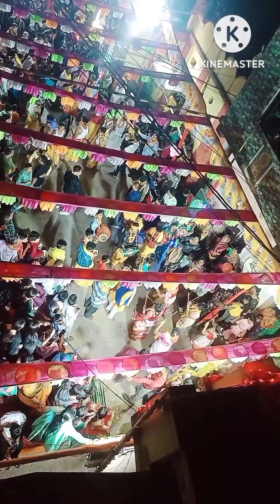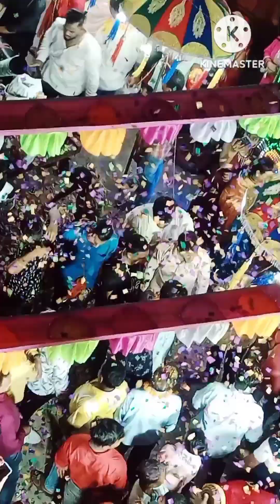dola purnima Cuttack part-2 radha Krishna story ଅତି ସୁନ୍ଦର ଷ୍ଟୋରୀ